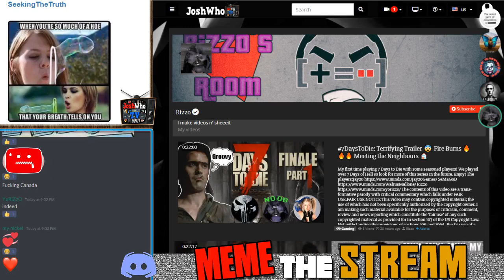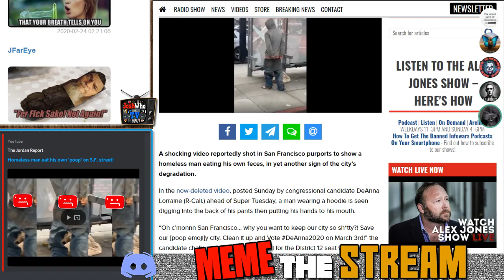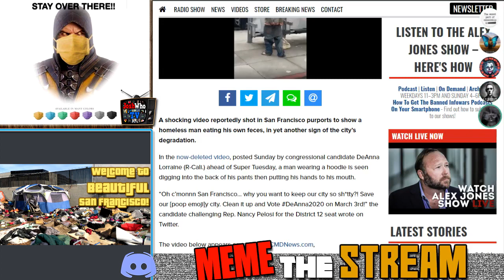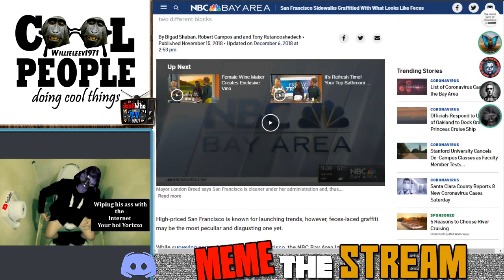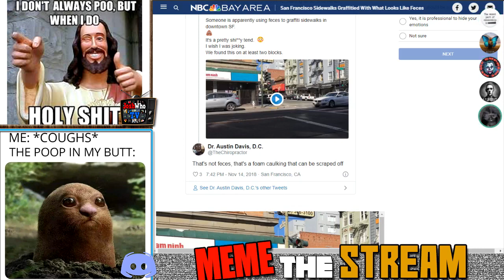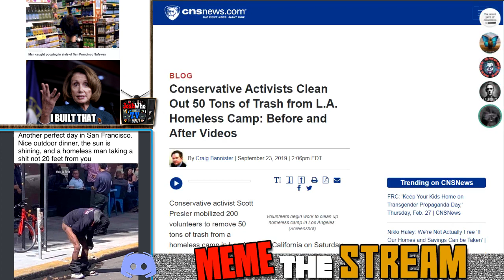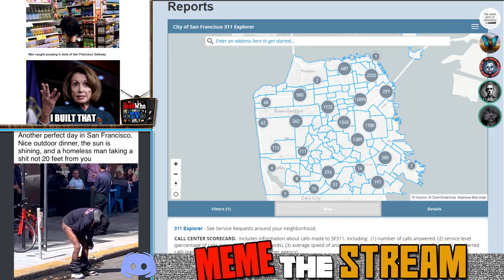Meme the Stream: San Francisco Treat 💩[YouTube EDIT]💩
Poop 💩

The contents of this video are a trans-formative parody with critical commentary which falls under FAIR USE.FAIR USE NOTICE This video may contain copyrighted material; the use of which has not been specifically authorized by the copyright owner. I am making such material available for the purposes of criticism, comment, review and news reporting which constitute the 'fair use' of any such copyrighted material as provided for in section 107 of the US Copyright Law. Not withstanding the provisions of sections 106 and 106A, the fair use of a copyrighted work for purposes such as criticism, comment, review and news reporting is not an infringement of copyright.